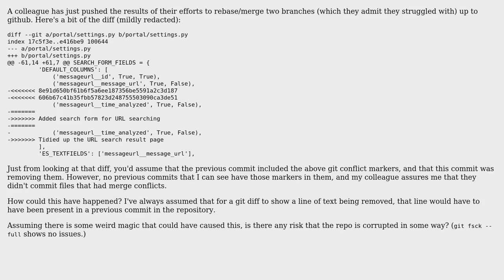Git conflict markers appearing in a diff without being previously committed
With thanks & praise to God, and with thanks to the many people who have made this project possible! You are responsible for your own actions.